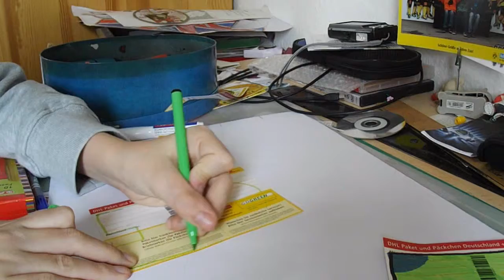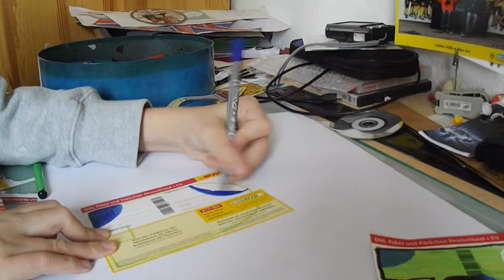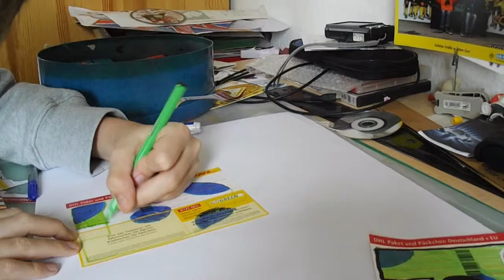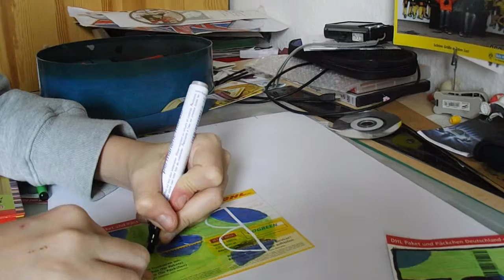coolen character sticker machen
dies soll eine anregung sein